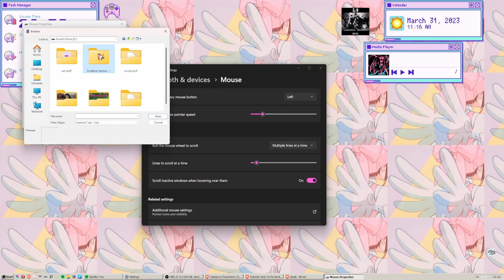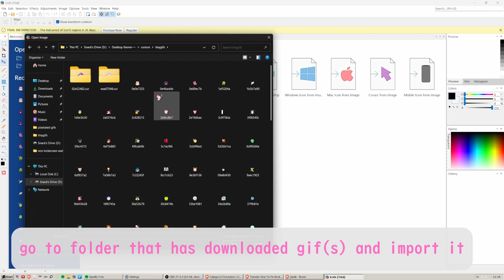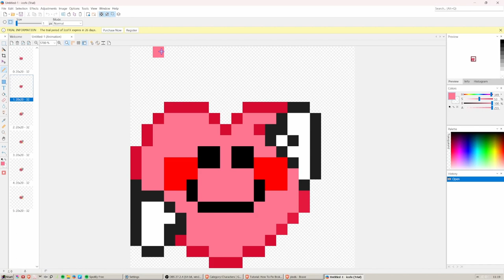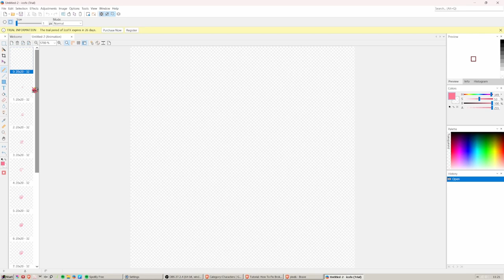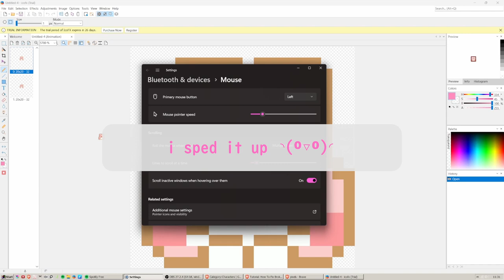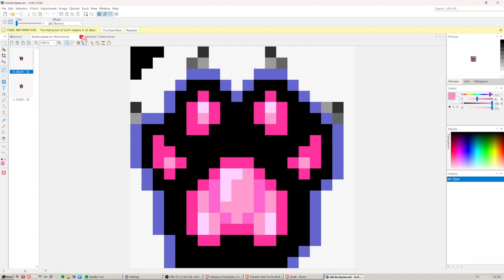How to turn GIFs into animated cursors!